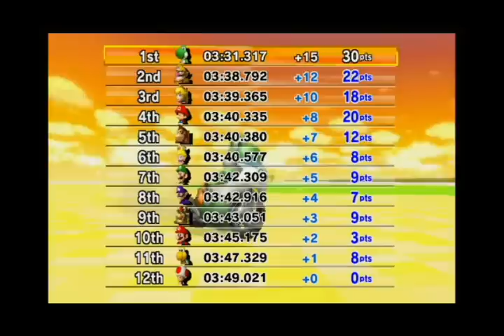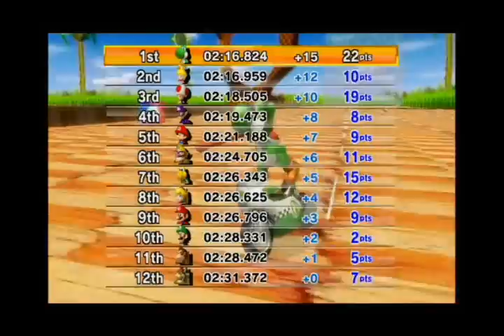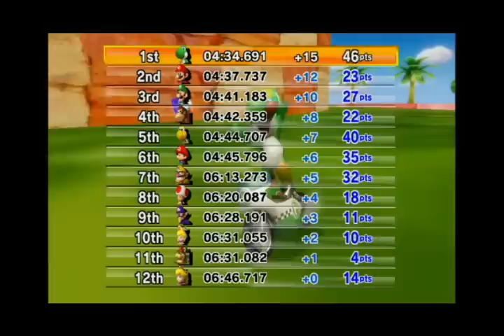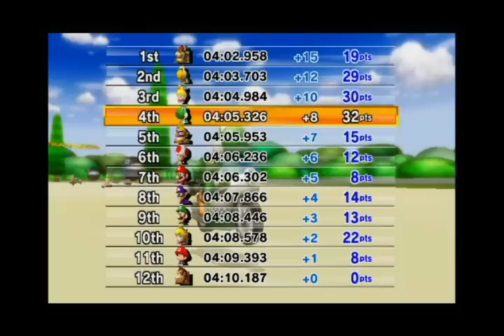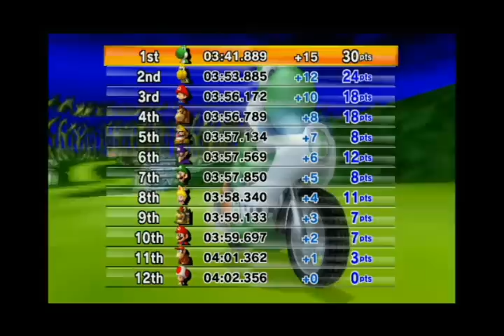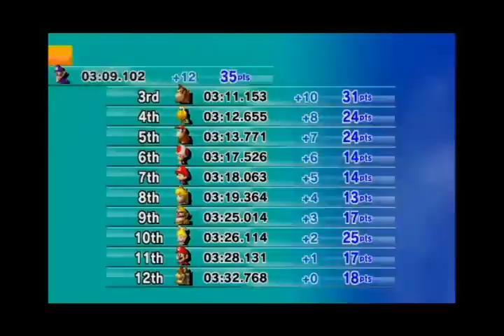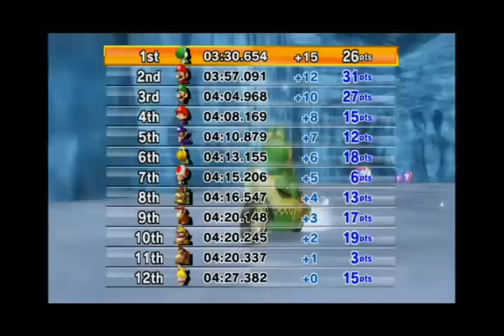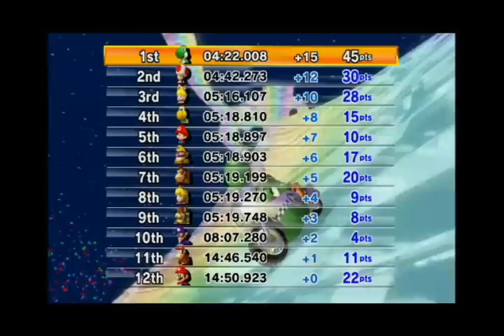Mario Kart Wii CTGP Revolution Hack - All 128 New Custom Courses in Order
Playing through every course of 'Mario Kart Wii CTGP Revolution' which is a hack of 'Mario Kart Wii'. More information below.
Courses:

0:01:29 GBA Lakeside Park
0:05:01 GBA Cheep Cheep Island **
0:09:01 ASDF_Course
0:10:51 Space Road

0:16:23 Sunset Forest
0:19:57 Sunset Desert
0:23:49 Kartwood Creek
0:26:37 Haunted Woods

0:31:57 GBA Riverside Park
0:35:30 SNES Choco Island 2
0:37:18 Jungle Safari
0:41:28 Beagle Plains

0:45:34 DS Figure-8 Circuit
0:48:06 N64 Yoshi Valley
0:52:46 DS Waluigi Pinball
0:56:19 GCN Daisy Cruiser

1:00:00 GBA Bowser Castle 4
1:04:21 Illusion Canyon
1:08:32 DS Wario Stadium
1:12:40 Wario's Lair

1:20:07 SNES Mario Circuit 1
1:22:14 Green Hill Zone
1:24:56 Sunset Circuit
1:27:32 DS Cheep Cheep Beach

1:31:02 GCN Yoshi Circuit
1:33:53 Goldwood Forest
1:36:38 N64 Royal Raceway
1:41:29 Putt Putt Raceway

1:45:54 DS Airship Fortress
1:49:19 Bowser Jr.'s Fort
1:54:32 N64 Choco Mountain
1:59:55 Star Slope

2:05:13 Thwomp Cave
2:08:56 SNES Bowser Castle 2
2:13:42 GCN Bowser's Castle
2:18:11 Incendia Castle

2:23:55 Lavaflow Volcano
2:25:23 Unnamed Valley
2:27:36 Pipe Underworld
2:32:14 Beach Gardens

2:37:37 Thunder City
2:41:55 Lunar Speedway
2:46:16 N64 Banshee Boardwalk
2:50:06 Fishdom Island

2:53:44 Sm64 Whomp's Fortress
2:59:07 Punch City
3:02:40 Delfino Island
3:07:39 Six King Labyrinth

3:13:08 GCN Luigi Circuit
3:15:33 Chomp Canyon
3:18:42 Chomp Valley
3:23:13 Daisey's Palace

3:27:47 Codename: BIGBOX
3:30:03 Luigi's Island
3:32:45 GBA Cheep Cheep Island
3:35:13 Rezway

3:40:53 Desert Mushroom Ruins
3:45:42 Yoshi Lagoon
3:50:19 GCN Wario Colosseum
3:55:34 Mushroom Peaks

4:02:17 Penguin Canyon
4:06:03 Northpole Slide
4:10:49 Icy Mountains
4:14:00 GCN Sherbet Land

4:16:54 GBA Sky Garden
4:20:34 Cloud Carpet
4:23:35 Volcanic Skyway
4:27:17 Volcanic Skyway ***

4:33:52 Thwomp Desert
4:36:24 Desert Bone
4:39:20 Stronghold Castle
4:43:05 Bowser's Fortress

4:47:27 GBA Ribbon Road
4:51:15 DS Luigi's Mansion
4:55:30 DK Jungle Tour
4:59:37 Rocky Cliff

5:02:28 DS Nokonoko Beach
5:05:51 DS Mario Circuit
5:09:02 Faraway Land
5:13:02 Icy Vulcan Valley

5:19:09 GBA Sky Garden **
5:22:38 Sky Courtyard
5:26:21 Icy Mountaintop
5:32:02 GBA Cheese Land

5:35:50 Dry Coast
5:38:20 SNES Bowser's Castle 3
5:42:21 Underground Sky
5:47:34 Misty Ruins

5:51:25 Snowy Circuit
5:54:09 Water Island
5:56:55 Calidae Desert
6:01:23 N64 Kalimari Desert

6:05:14 SNES Rainbow Road ***
6:08:05 Kinoko Cave
6:11:31 GCN Baby Park
6:13:15 Rainbow Dash Road

6:17:46 GBA Bowser Castle 1
6:19:40 Thwomp Factory
6:24:03 Green Grassroad
6:26:38 Mikoopa's Citadel

6:30:49 GBA Mario Circuit
6:33:33 Rezway
6:36:17 Sunset Ridge
6:41:06 N64 Moo Moo Farm

6:43:54 Stone Route
6:47:27 Snowy Circuit
6:51:12 Helado Mountain
6:55:10 Christmas Dream

6:58:59 Tree Circuit
7:01:57 N64 Koopa Troopa Beach
7:05:27 Sandcastle Park
7:08:25 Mushroom Valley

7:12:46 Punch City **
7:17:29 GCN Mushroom City
7:20:25 Coastal Island
7:25:52 Silly Circuit

7:27:39 F-Zero Big Blue
7:32:08 F-Zero White Land 1
7:36:36 Sparkly Road
7:39:08 N64 Frappe Snowland

7:43:03 GBA Luigi Circuit
7:46:12 Rooster Island
7:50:16 Petite Park
7:53:04 N64 Rainbow Road Lunar

7:56:35 SNES Rainbow Road
8:00:10 GBA Rainbow Road
8:04:46 GCN Rainbow Road
8:09:39 SNES Rainbow Road **

This game can only be played on a modded Wii.  The latest version is a patch which you patch to a legit copy of Mario Kart.  More information can be found here:

For most of the courses, it was my first time playing them and since some courses are a little difficult to navigate, I kinda sucked (just putting that out there before someone points it out for me).